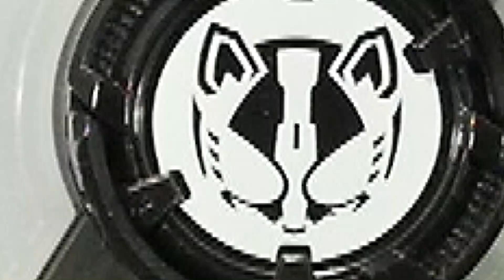「ハクビブジンソード！」仮面ライダーハクビ【DXブジンソードバックル】仮面ライダーギーツ Kamen Rider Geats Hakubi [DX Bujin Sword Buckle]